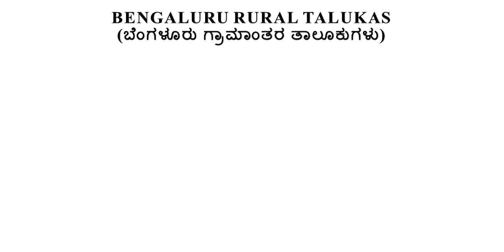BENGALURU RURAL TALUKS || BENGALURU DISTRICT || KARNATAKA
IN THIS VIDEO WE ARE GOING TO LEARN ABOUT BENGALURU RURAL DISTRICT, IN WHICH WE ARE GOING LEARN ABOUT THE TALUKS OF BENGALURU DISTRICT TALUK .
THE BENGALURU DISTRICT TALUKS ARE
1. DODABALLAPUR
2. DEVANAHALLI
3. HOSKOTE
4. NELAMANGALA
IN THIS VIDEO WE ARE ALSO LEARN ABOUT BENGALURU RURAL TALUK MAP ALONG WITH ITS TALUKS
1. DODABALLAPUR TALUK
2. DEVANAHALLI TALUK
3. HOSKOTE TALUK
4. NELAMANGALA TALUK
HOPE YOU ALL FIND THIS VIDEO VERY INFORMATIVE.